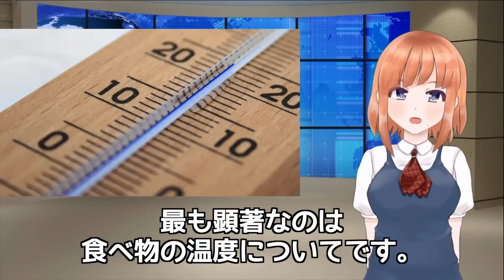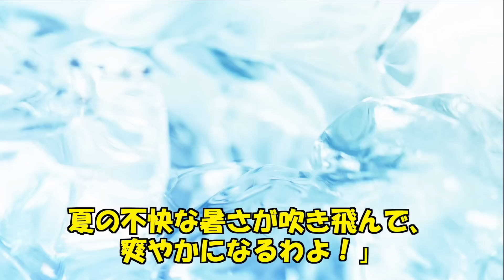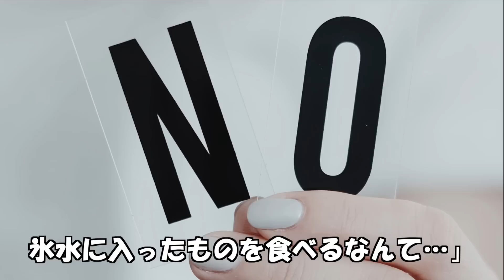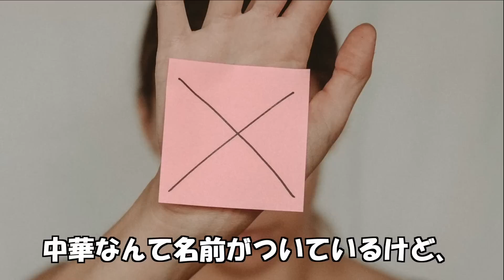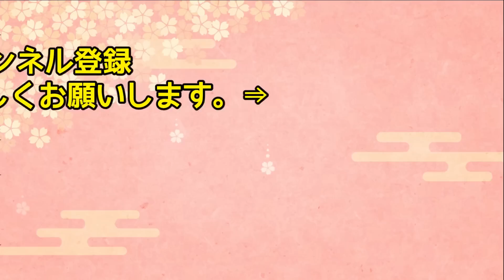【海外の反応】「ありえない料理！」日本の冷たい麺料理に中国人女性が驚愕！恐る恐る食べてみると…【日本人も知らない真のニッポン】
【海外の反応】「日本は我が国のEV技術に追いつけないw」スイスがEV運転規制！中国でもEV離れが加速!?EV先進国に異変が発生！【俺たちのJAPAN】

【海外の反応】「1000年前から日本の女性だけおかしい…」イギリス人が日本に行き平安時代について調べた結果ww【日本のあれこれ】

【海外の反応】「京都旅行は最低！？」ネットの京都ディスを信じていたギリシャ人女性がガチの京都に腰を抜かすww【日本人も知らない真のニッポン】

【海外の反応】「どうしてそんなことに・・・」カナダの街から日本人街が消えてしまった・・・バンクーバーで暮らすカナダ人女性と日系人の体験談に世界が大仰天！【日本人も知らない真のニッポン】

【海外の反応】「日本のどこがいいの？」イギリス人女性が姉に会いに一人で日本に行くことを決意！→まさかの結果にｗｗｗ【日本人も知らない真のニッポン】

■フリー素材
動画：Pixabay（フリー動画）